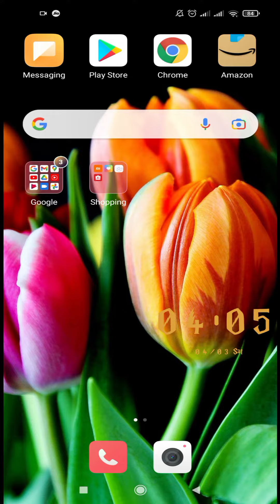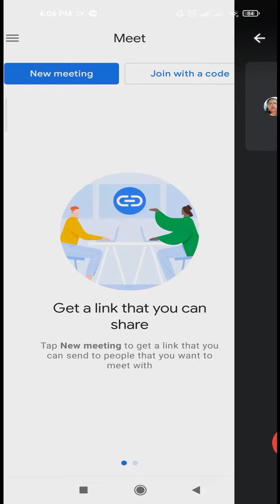How students join Google Meet | Online Class with Google meet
In this video we will see how to use Google meet to join the online class by students. In this video you will see how students join Google Meet by whatsapp.
@rachana jadav